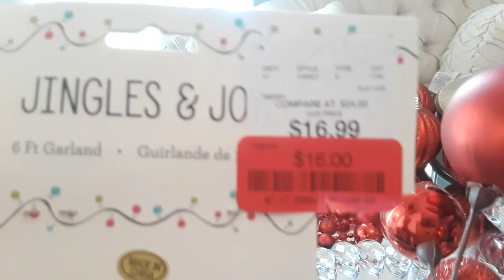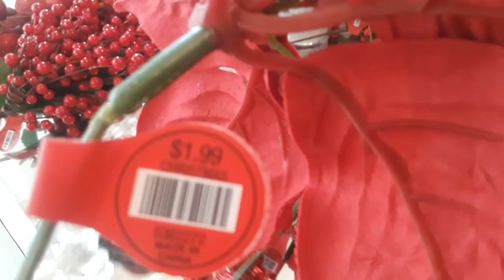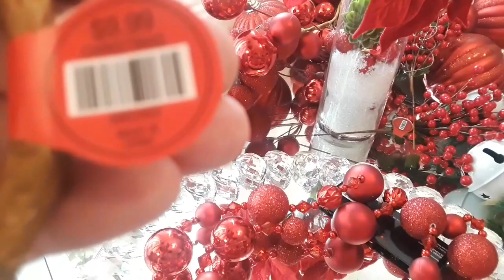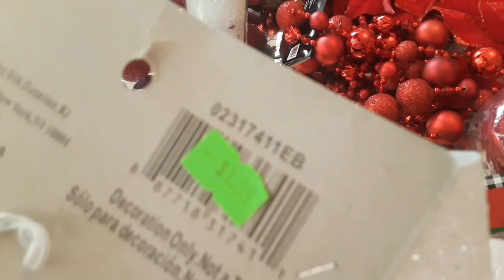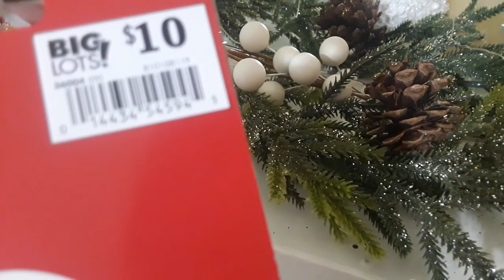NAVIDAD COMPRAS ELEGANTES!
NAVIDAD CON LADY PHOENIX |  DECORACION, HOGAR, LIFESTYLE | vlogmas 2020 dia 3🎄
VLOGMAS 2020! NUEVA SERIE! NAVIDAD DE ALCURNIA! |BELLEZA, DECORACION Y ESTILO DE VIDA! LADY PHOENIX! IDEAS PARA DECORAR EN NAVIDAD! DECORA TU ARBOL DE NAVIDAD ELEGANTE Y TRADICIONAL! DE ALCURNIA!🎄🎄🎄🎁🎁HOLA FAMILIA! LES AVISO QUE VLOGMAS EMPIEZA AHORA HASTA AÑO NUEVO!

A PETICION POPULAR! VAMOS DE SHOPPING, COMPRAS, HAULS, DECORACIONES Y TODO RELACIONADO CON LA NAVIDAD!🎄🎄🎄🎁🎁🎄💎🍷❤️Belleza , Decoracion y Lifestyle 2020! Si te gusta la Decoracion, Ir de compras, Hauls, Organizacion, Planeacion del hogar y vlogs todos con enfoque de decoracion esta serie nueva te va a encantar!
ATENCION!

VOTA SI QUIERES VER VIDEOS DE DIAS FESTIVOS DE NAVIDAD VLOGMAS🎄 Y AÑONUEVO!🍁🎄💎🍷 ❤️GRACIAS POR TU APOYO Y AMISTAD!
Incluye: Vamos de compras/Hauls/Decoracion Elegante y Economica/HomeTour Recorridos,DIYs, Preparacion de dias Festivos, Organizacion y limpieza, cocina, y mas!

DE QUE SE TRATA ESTE CANAL "LADY PHOENIX?" EN  ESTE CANAL COMPARTO:
DECORACIONES, COMPRAS, RECORRIDOS,ORGANIZACION Y PLANEACION!
COMO Decorar El HOGAR Con ELEGANCIA, DE LUJO COMO LOS RICOS y BARATO! COMPRAS HAULS, RECORRIDOS, Y MAS! Agradesco, leo y disfruto mucho tus comentario! Gracias por tu apoyo y sobretodo tu amistad! Recuerda ser Saludable, Feliz y Organizada! Besos y muchas Bendiciones!

 Bienvenidos! Soy una ama de casa, esposa, madre, enfermera registrada y una mujer emprendedora! Aqui comparto como decorar y organizar el hogar. Aqui Veras, Vamos de compras, hauls, Vlogs, Limpieza, Organizacion, y mucha decoracion porque es mi pasion!  Este es un canal feliz y espero que vuelvas pronto para inspiracion! Espero te vayas motivado/motivada para decorar tu hogar y ser feliz! MOTIVACION PARA ALCANZAR TUS METAS Y SER FELIZ EN TODAS AREAS DE TU VIDA!